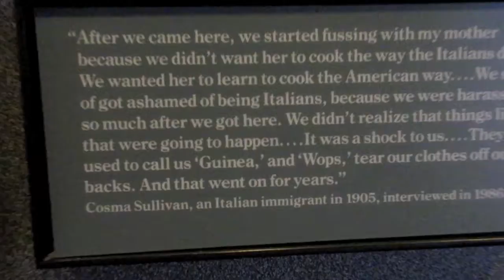#30 April 2016 - Lady Liberty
We're taking a trip down memory lane today, back to Spring Break in April 2016, when the family got off the farm and into the big city!  Enjoy!